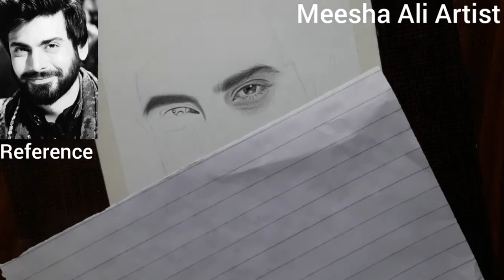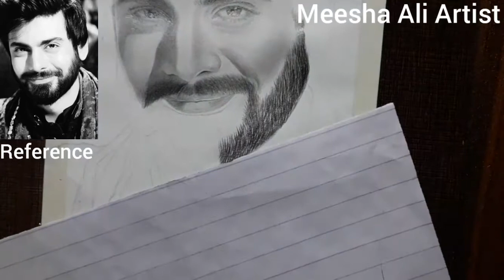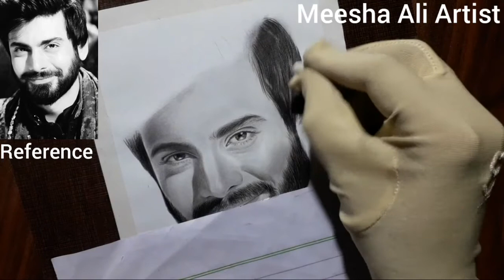Fawad Khan | Pencil Sketch | How to Draw Realistic Portrait of Boy's face Step by Step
In this video I am going to draw Fawad Khan's Pencil Sketch.Fawad Afzal Khan is a Pakistani actor, producer, screenwriter, model, judge and singer. Having received several awards including a Filmfare Award, three Lux Style Awards and six Hum Awards, he is widely regarded as one of the greatest contemporary actors hailing from Pakistan.

Hey everyone! Welcome to my Drawing Channel.

My method is aimed to help even the most complete beginner draw something they once thought was impossible.

- HB + 4B Mechanical Pencil Lead
- Blending Stump
- Kneadable Eraser
- Electric Eraser
- White Gel Pen
- SmudgeGuard Glove
- Soft Tissue Paper
- Canson Drawing Paper (If you want smooth drawings, look for paper labelled as "fine tooth" or smooth, but make sure it's thick so you can work it)
- Ruler

✅  TUTORIALS

🔥🔥 SKIP TO...
Intro -
Tools:
Step 1 - Circle
Step 2 - Eye Angle
Step 3 - Eye Shape
Step 4 - Eye Crease
Step 5 - Iris
Step 6 - Highlight
Step 7 - Pupil
Step 8 - Iris Detail
            - Cast Shadow
Step 9 - Shade Eye
            - Cast Shadow
Step 10 - Skin Details
Step 11 - Shade Skin
Step 12 - Blending
Step 13 - Touch-ups
Step 14 - Eyelashes
- Shadows
- Reflection
Step 15 - Make it POP
- Darken
- Lighten
Step 16 - Touch-Ups

📢 If you enjoyed this video, help others enjoy it by adding captions in your native language. Thank you! Friends i am meesha ali hope you like my skeching if your interested to draw your skech on reasonable price, inbox me
XMA Header Image
Meesha Ali - YouTube